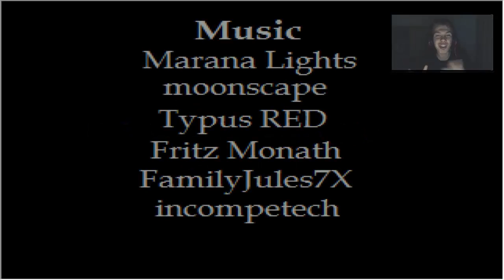IL BOSS FINALE E' UNA FUSIONE??? ADDIO INFEZIONE - POKEMON CREPUSCOLO [EP.12] FINALE